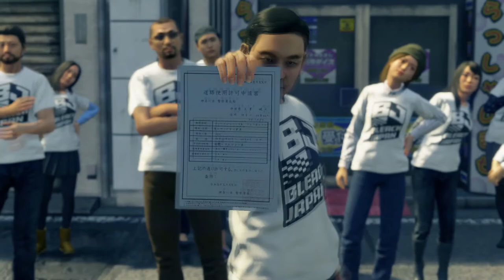Yakuza: Like a Dragon Part 12 Gotta Catch Em' All?